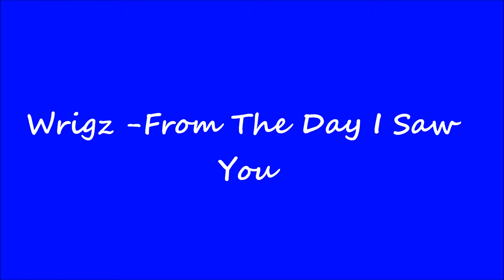Wrigz-from the day i saw you